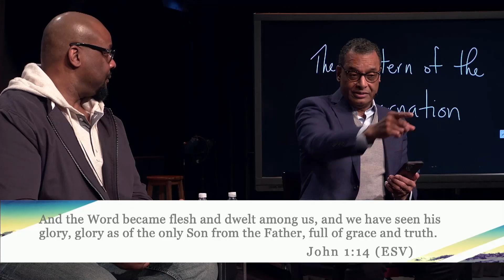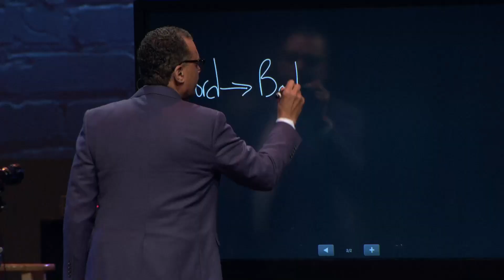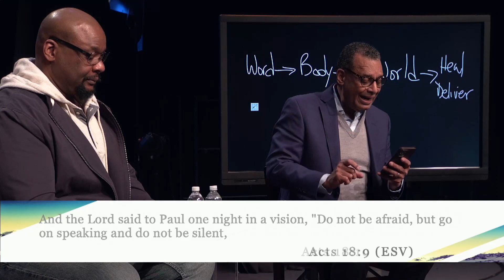A.R. and Jamaal Bernard | The Word Has a Body | Christian Cultural Center